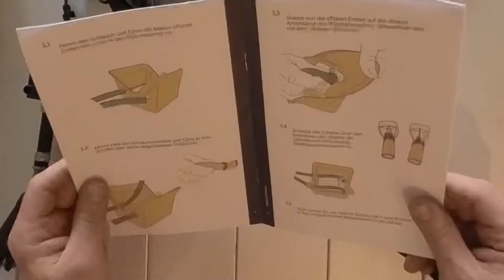SpaceCamper WaschBernd TOP oder FLOP ? Teil 1 : Der Aufbau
Warmes Wasser im Van, leider eine schwierige Angelegenheit. Viele Einbaulösungen sind teuer und aufwändig in der Installation. Heute testen wir den SpaceCamper WaschBernd. Dieser verspricht einfache Handhabung und ein warmduscher wunderbares Erlebnis.
Im ersten Teil zeigen wir euch den Aufbau und im zweiten Teil testen wir den WaschBernd im  Betrieb

Zu kaufen im SpaceCamper Shop

Dieses Produkt wurde durch uns gekauft, der Test zeigt unsere objektive Meinung, die nicht  kommerziell geprägt ist.